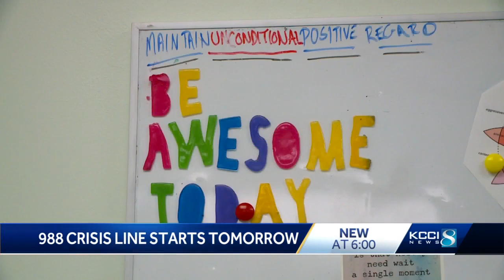988 mental health hotline will 'absolutely save lives' in Iowa says helpline coordinator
988 mental health hotline will 'absolutely save lives' in Iowa says helpline coordinator